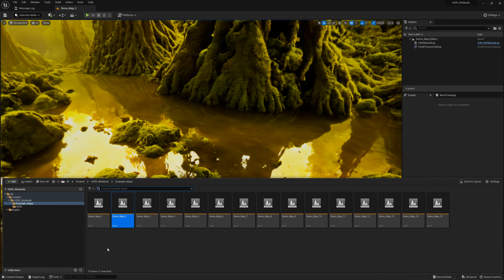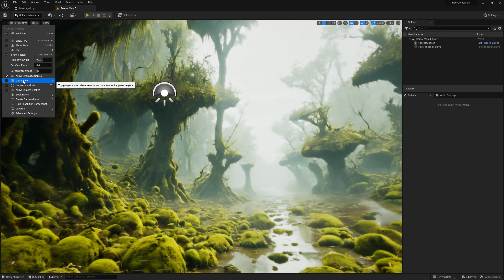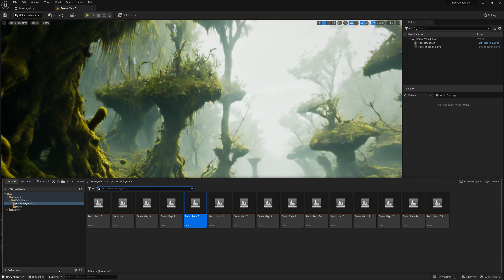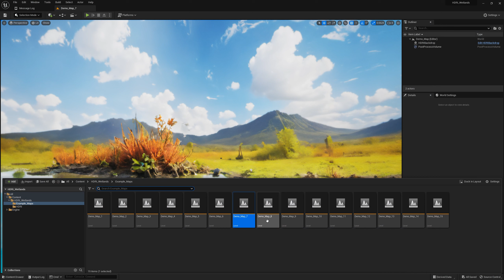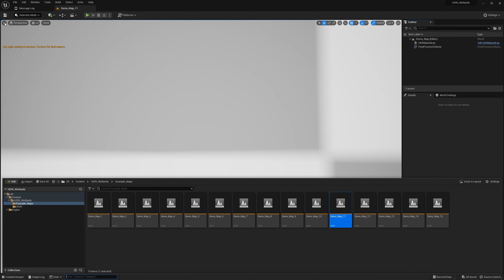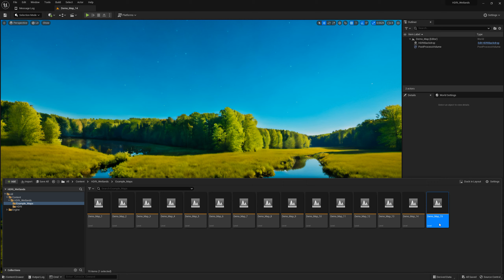HDRI Wetlands Swamp for UE5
This pack contains 50 HDRI panoramas useful to create in UE5, amazing wetlands or swamps backgrounds.